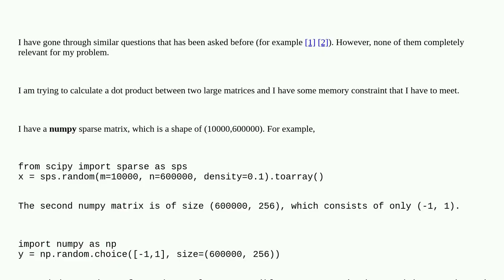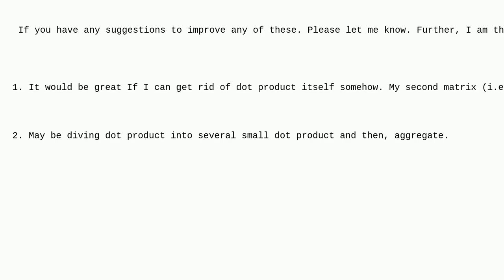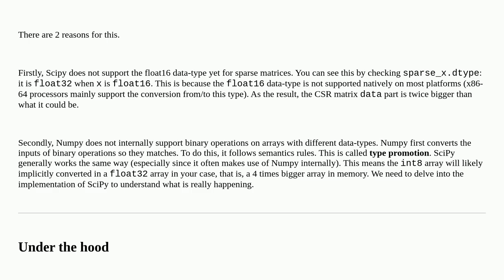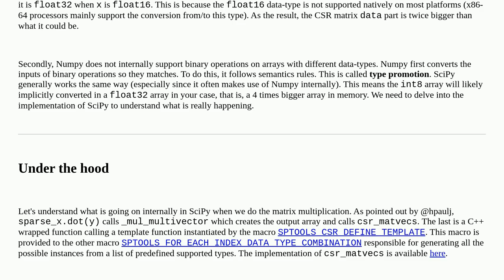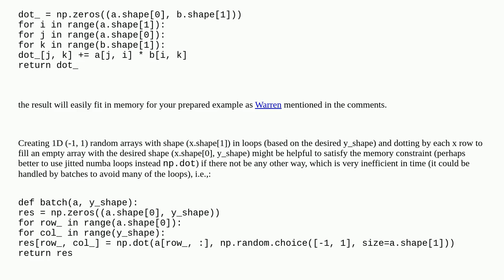Memory efficient dot product between a sparse matrix and a non-sparse numpy matrix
A special thanks goes out to the community

  matrix sparse-matrix scipy python numpy